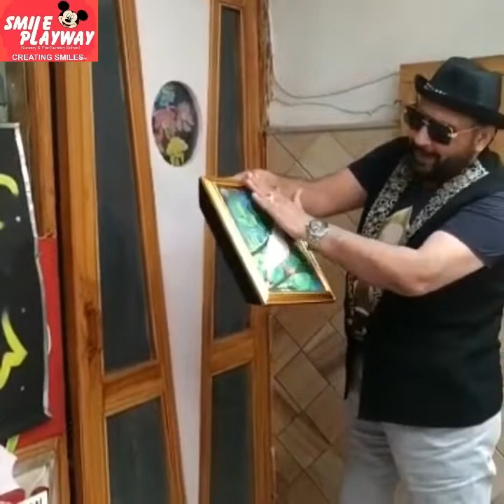smile Playway Magic Show Memories 2018